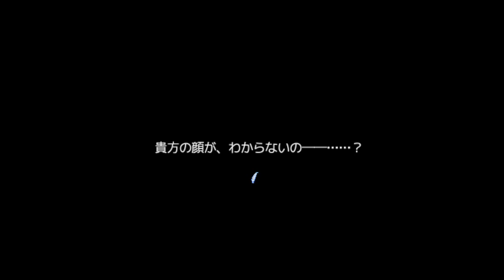【白黒の記憶】とてもやさしい 探索ホラーゲームです #1【実況】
ちょっぴりホラー＆探索型アドベンチャー
幼い頃の記憶の一部を失った少女が、怪しげな『北の館』で真実を知る物語。

こちらもフリーゲーム。
ちょっぴりホラーで、でも製作者の優しさが垣間見える作品です。

（CV.アンラ）